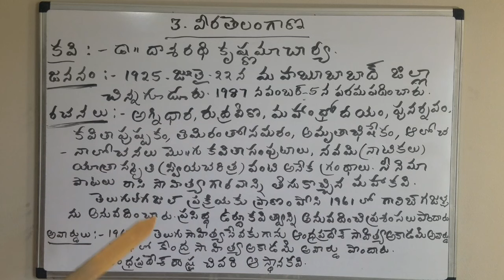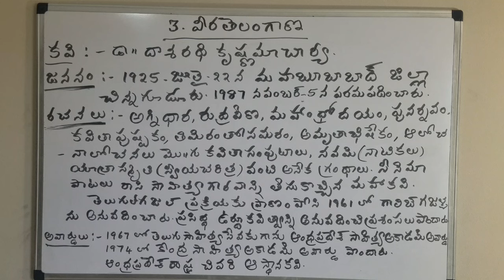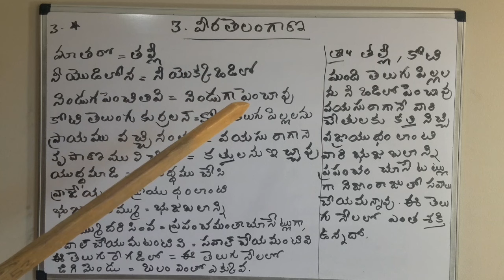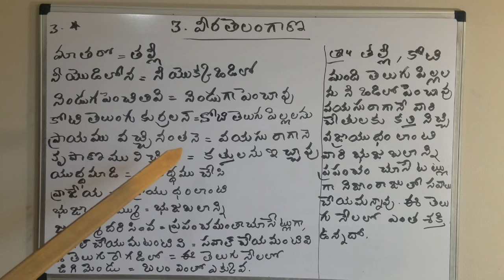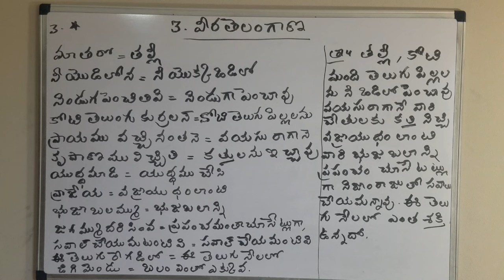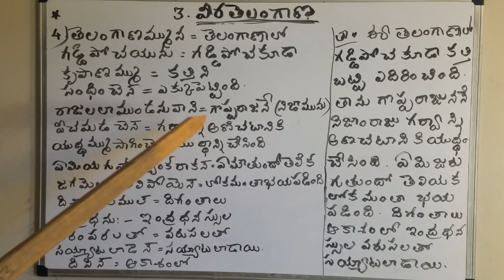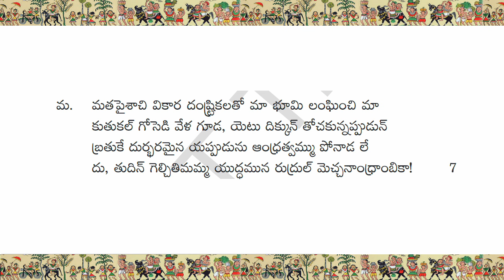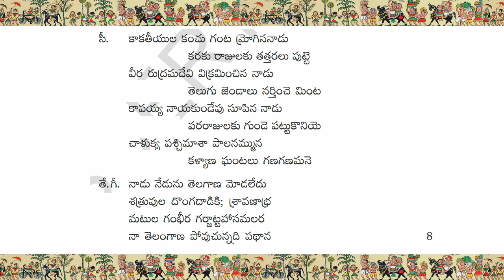10th Class Telugu I Telangana I Veera Telangana - వీర తెలంగాణ